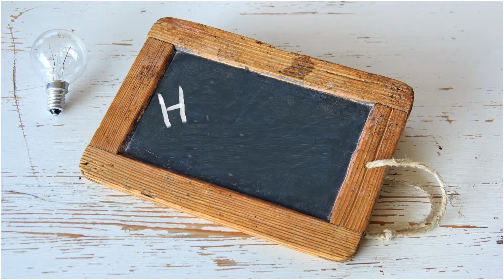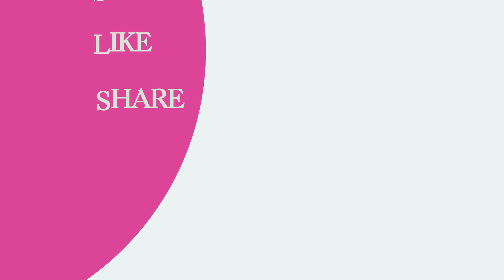क्या प्लेन में चाबी लगती है ? Do planes have keys? |Amazing fact |Plane Me Key Hoti Hai |Airplane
क्या आपने कभी सोचा है कि क्या प्लेन में चाबी लगती है? इस वीडियो में हम आपको बताएंगे कि कैसे एयरप्लेन को लॉक और अनलॉक किया जाता है और क्या वाकई में इसमें चाबी होती है। ✈️🔑

इस वीडियो में जानिए:

एयरप्लेन की सुरक्षा प्रणाली और लॉकिंग मेथड्स
क्या एयरप्लेन में चाबी का इस्तेमाल होता है?
प्लेन की सुरक्षा के लिए अन्य उपाय और तकनीकें
इस दिलचस्प तथ्य को जानने के लिए वीडियो देखें!

your Quaris
क्या प्लेन में चाबी लगती है ?
 Do planes have keys?
Amazing fact
Plane Me Key Hoti Hai
क्या कार की तरह ट्रेन और प्लेन स्टार्ट करने के लिए चाबी चाहिए होती ...
हवाई जहाज में चाबी लगती है या नहीं, जानें कैसे स्टार्ट होता है
क्या हवाई जहाज भी चाबी से स्टार्ट होता है?
Private jets